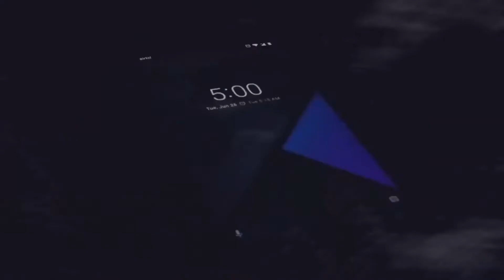ខ្ញុំដាក់ទាំងអស់ ALL IN - SERIES | Week #3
SERIES: ខ្ញុំដាក់ទាំងអស់ ALL IN
WEEK 3: ខ្ញុំនឹងថ្វាយបង្គំ ដោយភាពឆេះឆួល I can Worship with Passion!

នៅក្នុងស៊េរីមេរៀននេះ យើងនឹងធ្វើតាម ឌីអិនអេ កវីចម្បាំង ផ្ទាល់របស់យើង នៅក្នុង ក្រុមជំនុំសេរីភាព ដោយបង្ហាញ ពីភាពច្នៃប្រឌិតរបស់ពួកគេ តាមរយៈអំណោយទានដ៏ពិសេសរបស់ពួកគេ។ រៀងរាល់សប្តាហ៍ យើងនឹងមើលពី ជំនាញ/អំណោយទានផ្សេងៗ ហើយនាំកុមារឱ្យស្វែងយល់ថា យើងទាំងអស់គ្នា ត្រូវបានបង្កើតឡើង ដើម្បីឱ្យមានភាពច្នៃប្រឌិត។

ឌីអិនអេ កវីចម្បាំងរបស់យើង និយាយថា….
យើងជឿថាព្រះជាម្ចាស់បានបង្កើតយើងមកឱ្យមានភាពច្នៃប្រឌិត!
យើងជាពន្លឺ ហើយយើងក៏អាចបញ្ចាំងពន្លឺបានដែរនៅពេលដែលអ្វីគ្រប់យ៉ាង មើលទៅខ្មៅងងឹតនៅជុំវិញយើង! សារនៃព្រះបន្ទូលរបស់ព្រះ
ជាម្ចាស់រស់នៅក្នុងយើង ហើយយើងត្រូវបានត្រាស់ហៅឱ្យបង្ហាញពន្លឺ
នេះ ដោយរស់នៅក្នុងជីវិតដែលពោរពេញទៅដោយពណ៌ស្រស់ស្អាត និងភាពសប្បាយរីករាយ!

ចូរលើកទឹកចិត្តក្មេងៗរបស់យើង ឱ្យទទួលយក និងការពារ ភាពច្នៃប្រឌិតរបស់ពួកគេ។
ក្មេងៗ របស់យើងអាចជឿជាក់ និងដឹងច្បាស់ថា ពួកគេត្រូវបានបង្កើតឡើង អោយដូចជាព្រះដ៏មានគំនិតច្នៃប្រឌិតរបស់យើង ដូច្នេះហើយពួកគេត្រូវបានបង្កើតឡើង ដើម្បីឱ្យមានភាពច្នៃប្រឌិត - ពួកគេទាំងអស់គឺជា កវីចម្បាំង!

ព្រះគម្ពី : អេភេសូ  2:10 យើង​ជា​ស្នា​ព្រះ‌ហស្ដ​ដែល​ព្រះ‌ជាម្ចាស់​បាន​បង្កើត​មក ក្នុង​អង្គ​ព្រះគ្រិស្ដ‌យេស៊ូ ដើម្បី​ឲ្យ​យើង​ប្រព្រឹត្ត​អំពើ​ល្អ ដែល​ព្រះអង្គ​បាន​បម្រុង​ទុក​ជា​មុន សម្រាប់​ឲ្យ​យើង​ប្រព្រឹត្ត​តាម។

Song 1: ផ្លូវមួយ One Way
Song 2: ទ្រង់ជាព្រះ
Artist: Freedom Church Smoothest Asian (Kids Media Team)